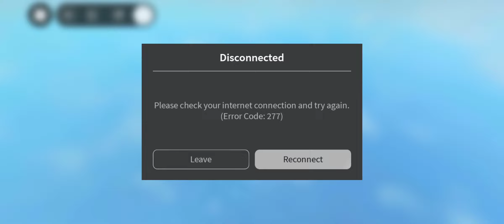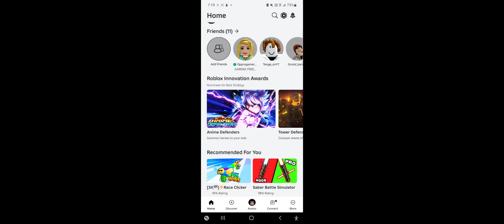Free Fire roblox part 9